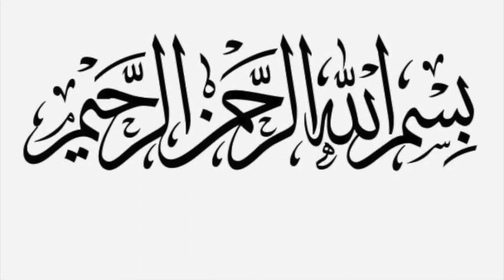To Those Obsessed With Social Media By Abu ‘Abdis Salaam Siddiq Al Juyaanee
Become a supporter of EveryDay Sunnah. Support this podcast with a small monthly donation to help sustain future episodes.